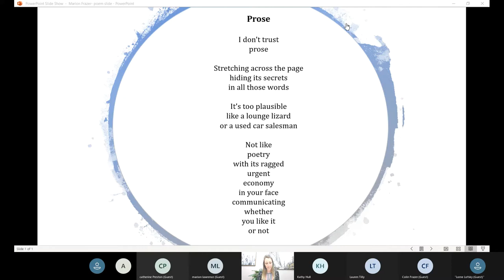Storytelling Series Featuring Poet Marion Frazer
In celebration of poetry month, poet Marion Frazer shares a number of poems from her collection, As I Was Saying.

As I Was Saying is available at Booklore in Orangeville, at Neon Flamingo Emporium and Cafe in Newmarket, through Amazon and at the Orangeville Public Library